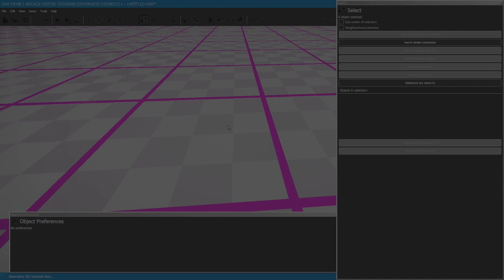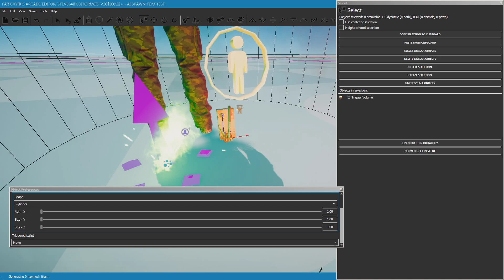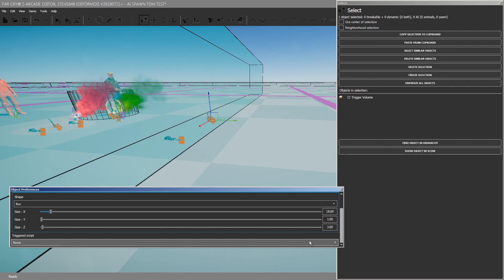Far Cry 5 Editormod Multiplayer Scripting: Hostage Team-Deathmatch Mode Tutorial HQ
This is an example of how the powerful FarCry5 EDITORMOD 's scripting capability can be used in MULTIPLAYER to create new and exciting game modes with the Far Cry 5 Editor.

Animation Name: HostTiedKneel
Search (With Editormod installed)

Wave 1 Enemy AI: SoldierEvilCorp

Extended Instructions:
~ Drop enemy AI into place
~ Create LARGE trigger to spawn AI that envelops all spawn points
~ Create Script to spawn AI:

1) Create [Script 1] to spawn in RED Team AI
2) Create Trigger Volume
3) Link Trigger Volume to [Script 1]
4) Open Script in Object Preferences:
 A) add event :Spawn AI
 B) Select Target "SoldierEvilCorp" (RED TEAM)

~ Add the animation point.
~ Place Animation "HostTiedKneel" animation by UI.

---Now your AI will spawn & shift to TIED UP animation immediately when players load into the level.---

{takes a second, so spawn them in out of sight, like in a jail, or move the perspective (out of sight, out of mind) }

Create [Script 2]

 A) Add : Unspawn
 B) Pick Target: : Animation "HostTiedKneel" for deletion

~Put a Trigger volume behind the AI, small so when approached from behind [Script 2] is triggered to release them.
~Link Trigger Volume to [Script 2]

BONUS: Enemies to kill:

~ Drop friendly AI into place.

~ Create [Script 3], like [Script 1]

1) Create [Script 3] to spawn in BLUE Team AI
2) Create Trigger Volume
3) Link Trigger Volume to [Script 3] and place it near hostage EvilcorpSoldier.
4) Open Script in Object Preferences:
 B) Select Target "FriendlyResister" (BLUE TEAM)
 C) Select Target ""FriendlyResister" (BLUE TEAM)

~ Now create a Red team spawn point (or 6)
and load in as RED TEAM (Play 2 Button).

Look! Evil corp guy is on your team and needs to be rescued.
Spawning the Blue team in will reveal their prejudices immediately:
Untie him to get some help in battle!

NOTE: Text.Farcry.Info has all the text strings for updating the UI as well. Searching the word hostage brings up many useful strings including:

408942 Militia hostages rescued
426335 Hostages rescued
725183 HOSTAGE FREED

Another script could be added to reward the other team killing the AI, by spawning in health and ammo pickups with a particle effect or sound point.

Scripting in Multiplayer with the Editormod is a total game changer!

15:44 Efence - Spaceflight

18:45 Emil Rottmayer - W.A.V.E